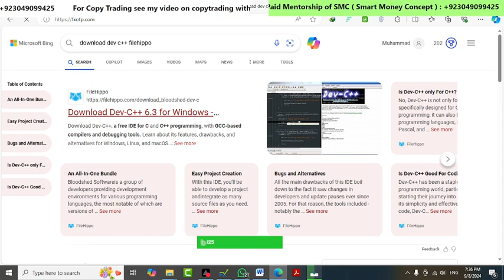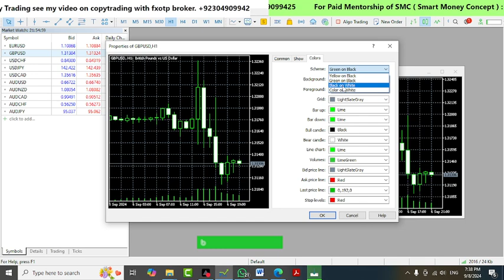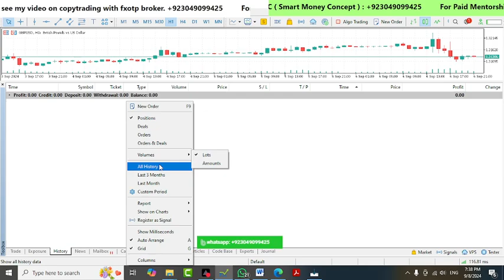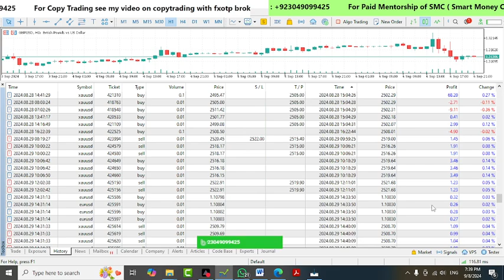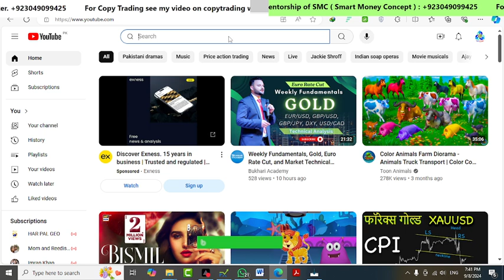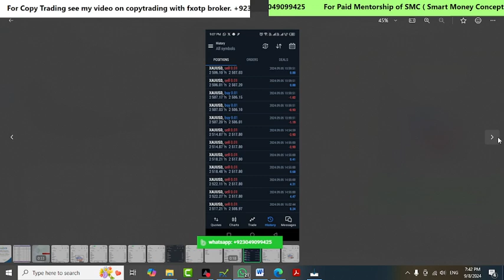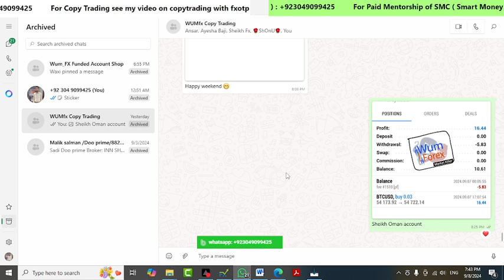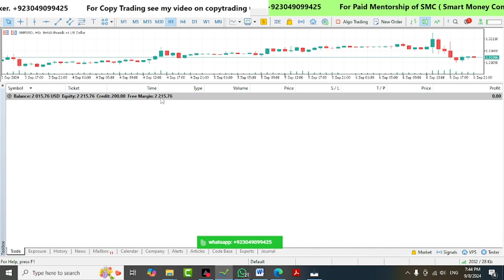WUMFX Academy Copy Trading Weekly History $1300+ withdrawal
Very low spread with high leverage,

Want to learn from WUM Forex Academy?
You can join our growing community through our

Remember to stay informed, trade responsibly, and be aware of the risks involved in the Forex market.

Transcript